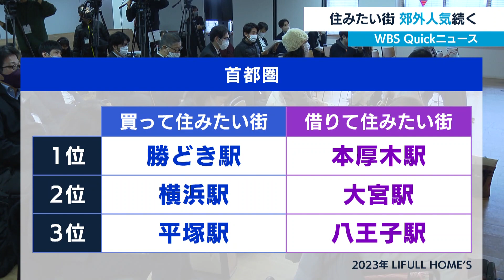住みたい街 郊外人気続く【WBS】（2023年2月10日）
不動産・住宅情報サイトを運営するライフルは、実際の物件に問い合わせがあった数から算出した「2023年住みたい街ランキング」を発表しました。首都圏で、買って住みたい街の１位は４年連続で東京都中央区の勝どき駅でした。一方、借りて住みたい街の１位は、３年連続で神奈川県の本厚木駅でした。ライフルでは、物価高の防衛策として、家計に占める割合いが大きい住居費を抑える目的もあり、今後も都心から郊外へという動きが続くと見ています。